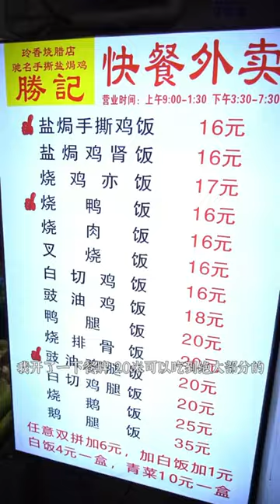在廣州想吃靚雞，誰說一定要去大酒樓？【品城記】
在廣州想吃靚雞，誰說一定要去大酒樓？這家老城區路邊快餐店，就藏著相當有特色的廣州靚雞！

吃雞！
品城記 廣東探店 雞 "我們將確保影片內容不涉及任何動物虐待行為，所有食材的取得都符合道德和法律規定。"